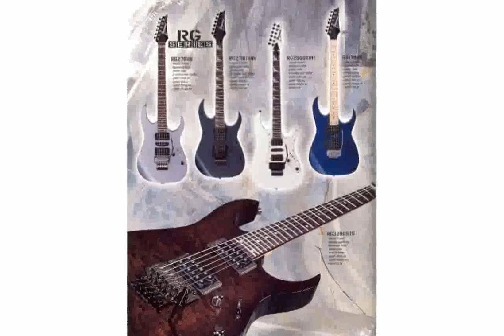Ibanez Rg 270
Computer Type: Desktop
Chipset: AMD
GPU: Radeon R9 270 (Curacao PRO)
Fabrication Process: 28 nm
Interface: PCIe x 16PCIe 2.0 x 16PCIe 3.0 x 16
SLI/Crossfire Options: 2-way
Total Power Draw: 150 Watts

ibanez rg 270 dx
ibanez rg 270 dx specs
ibanez rg 270 for sale
IBANEZ Rg 270 KOREA #96
ibanez rg 270 specifications
ibanez rg 270 dx specifications
ibanez rg 270 price
IBANEZ RG 270DX - Made in Korea
Ibanez RG270
ibanez rg 270 manual
ibanez rg 270 dx price in india
ibanez rg 270 dx for sale
ibanez rg 270 wiki